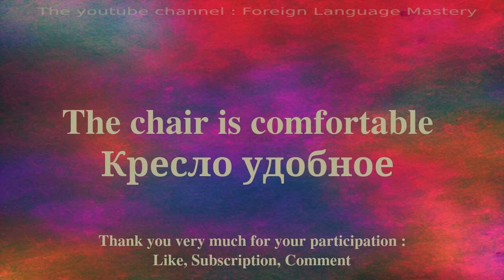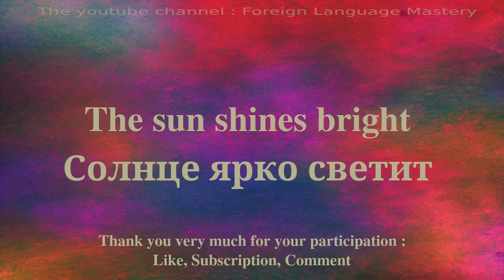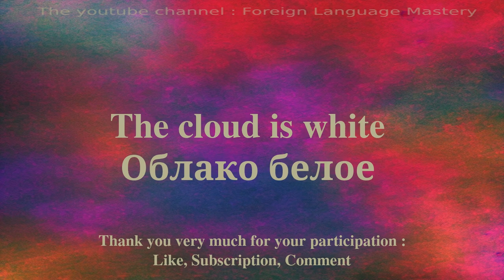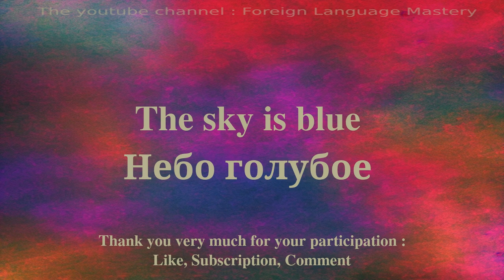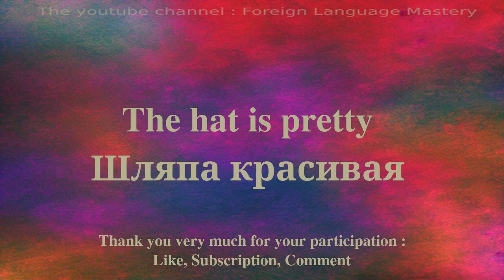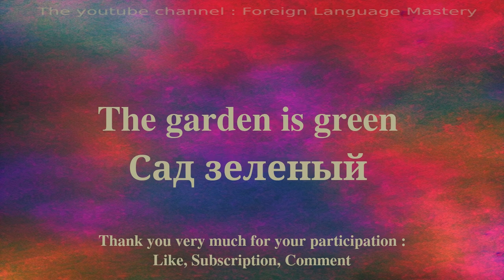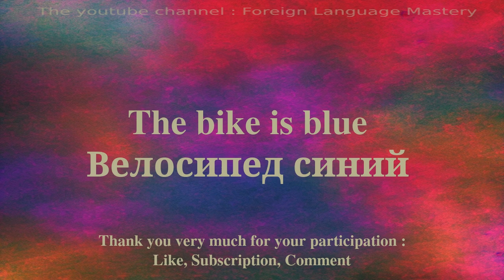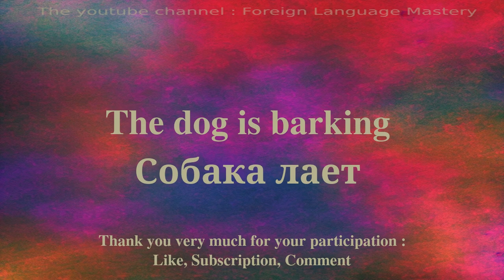Learn Russian Vocabulary for Beginners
In this series of videos, I will present you with simple sentences to help you learn easily and quickly. Whether you want to travel abroad, communicate with English speakers or simply improve your level in Russian, these sentences will allow you to develop your vocabulary and grammar gradually. With my clear explanations and practical examples, you will learn to use the sentences in real contexts and to memorize them easily.